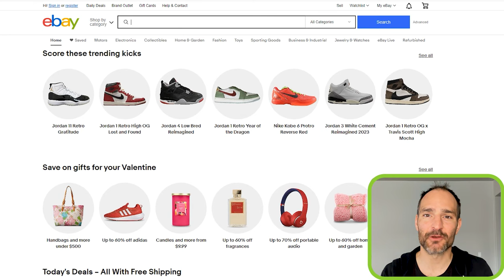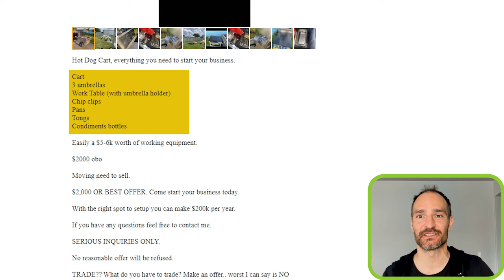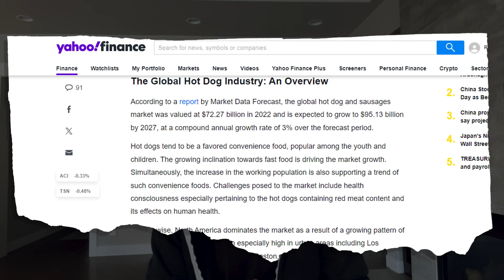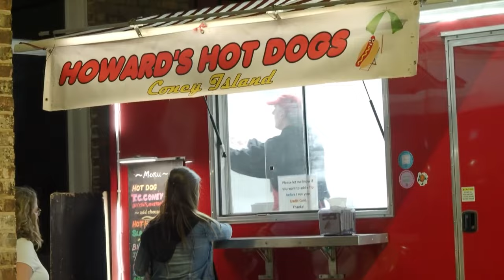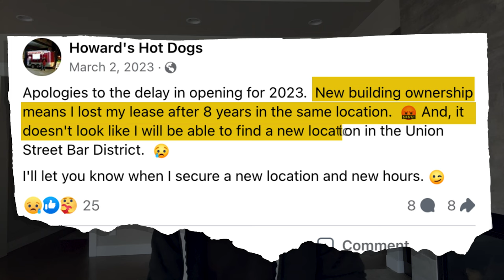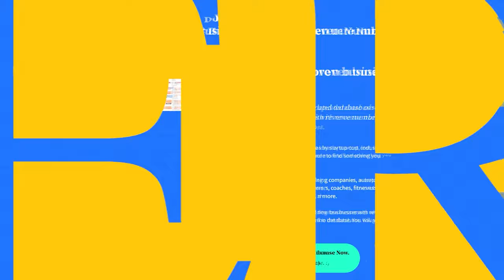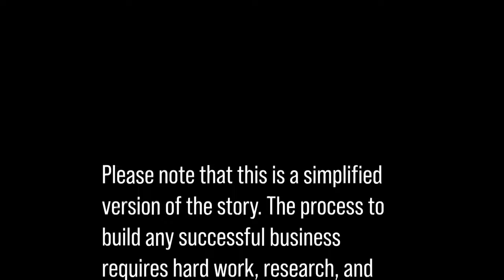No One Is Sharing THIS About Hot Dog Cart Businesses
Wanna open a hot dog cart? I bet you’ve seen videos glorifying how much money you could make. But are these numbers legit?

Sadly, websites like eBay and Facebook Marketplace are a graveyard for failed hot dog vending businesses. I share warnings about this business that other YouTubers aren't talking about.

Download My Free Database of 102+ Solo Founder Business Ideas w/ Revenue

This is the business database with more than $10 billion in case studies. I use to see the revenue numbers and tools of 5,000+ businesses including this business

Please note that some of the links provided are affiliate links, meaning that, at no additional cost to you, I may earn a small commission if you decide to make a purchase after clicking through the link. These commissions help support the costs associated with maintaining this channel. Thank you for your support.